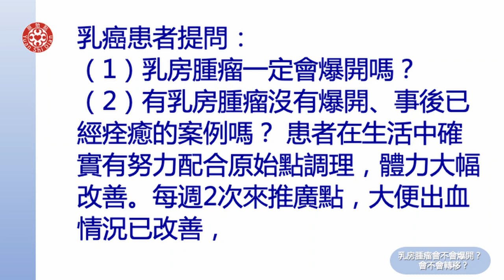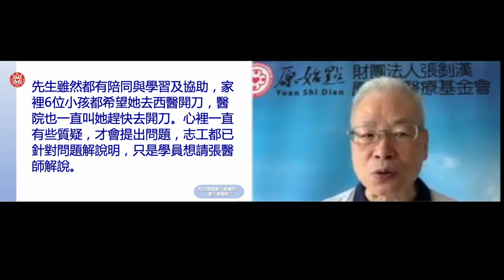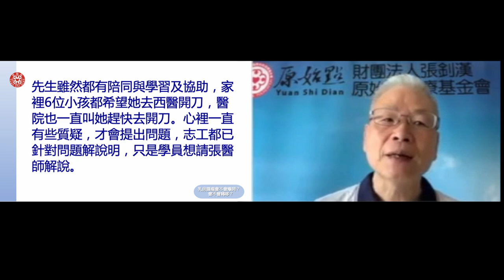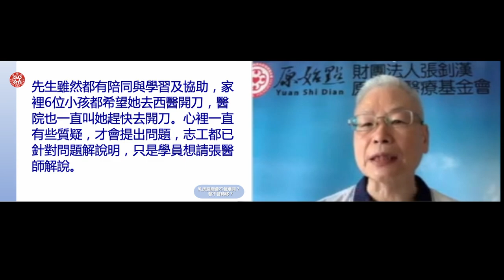2021提問答疑-乳房腫瘤會不會爆開 會不會轉移